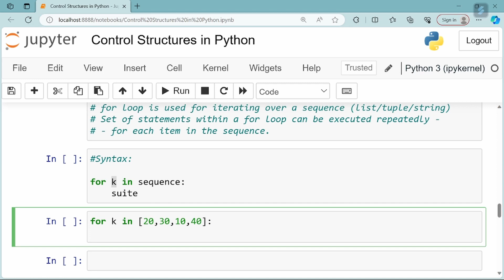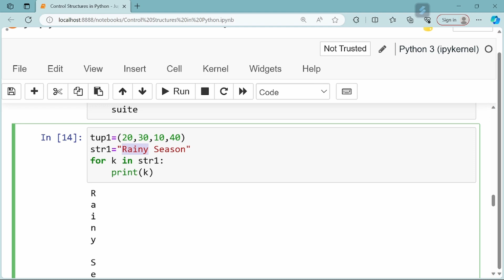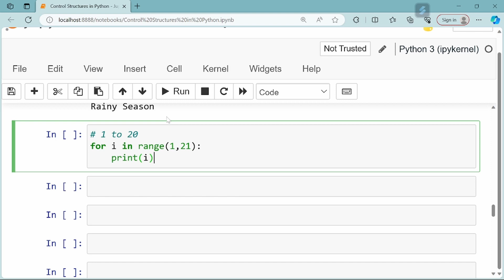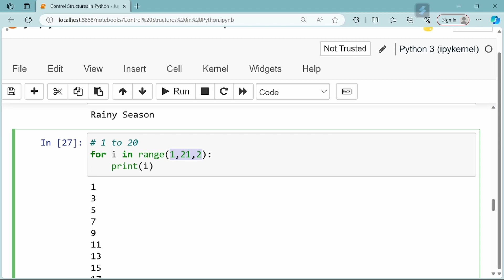Control Structures in Python-Part-3-For Loop with range( ) | Python Tutorial in Tamil for Beginners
1. What is the use of for statement?
2. Syntax and Examples of : for statement
3. how to use range()